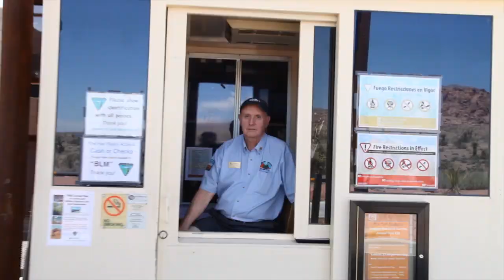Introducing the new recreation.gov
Today we are announcing a new design, improved navigation tools and expanded content for Recreation.Gov, the interagency website that guides visitors to 90,000 sites on federal lands such as national parks, national wildlife refuges, forests, waterways and national recreation areas.Watch this short video highlighting all the places you can visit through